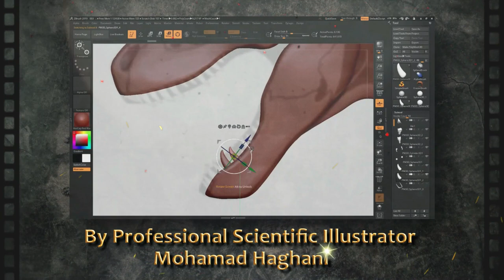Dinosaurs Kingdom (NFT project announcement trailer)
Trailer and a first look of my upcoming NFT collection: "Dinosaurs Kingdom"
30 Dinosaurs and Marine reptiles / 100 NFTs